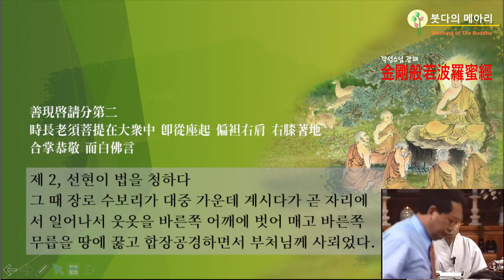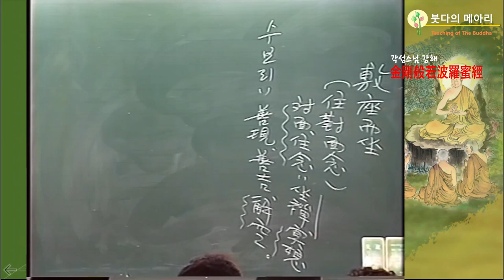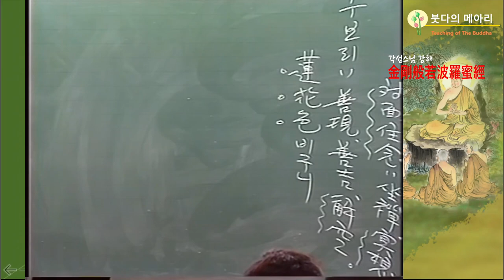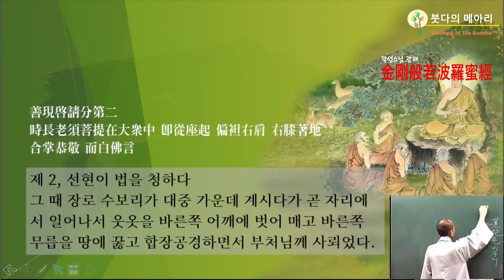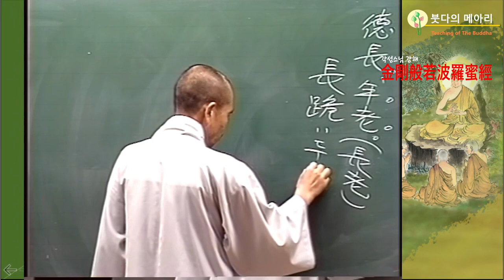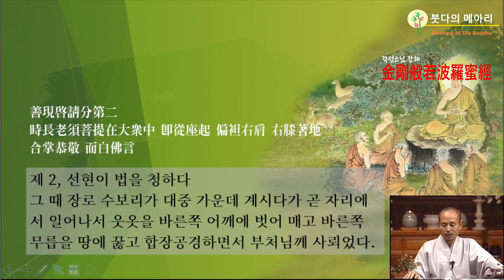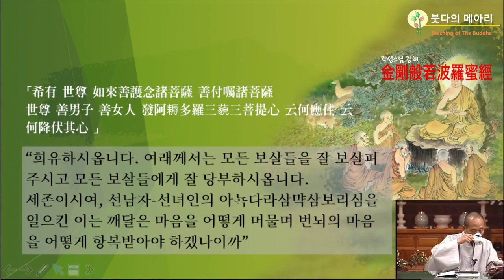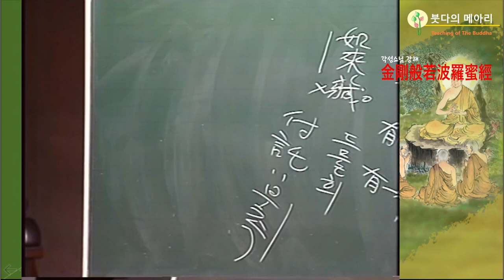각성스님 강해_금강경 제5강 / 善現啓請分 第二 선현이 법을 청하다 - 깨달은 마음을 어떻게 머물며, 번뇌의 마음을 어떻게 항복받아야 하겠나이까?